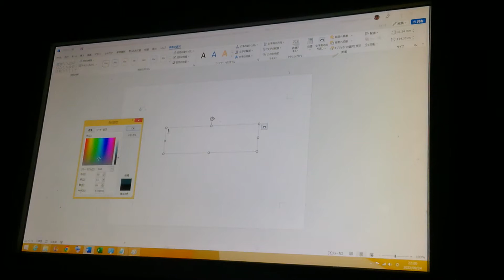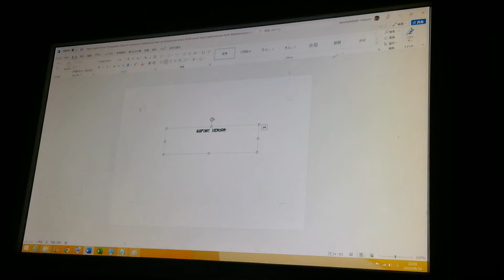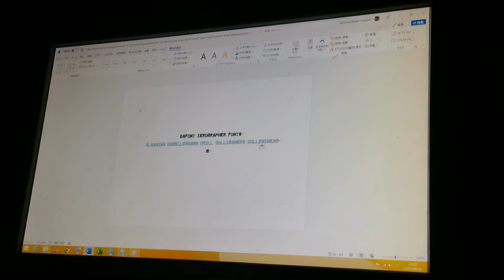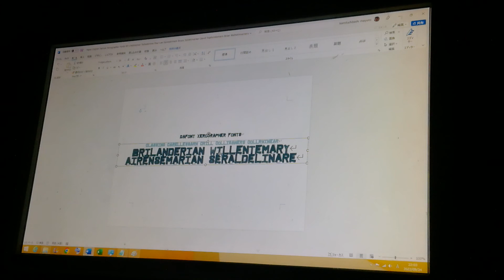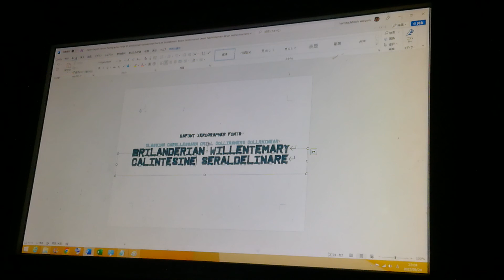English DaFont Xerographer Fonts B5 Cantelimer Sarelindaran Brelinters Walhemarey